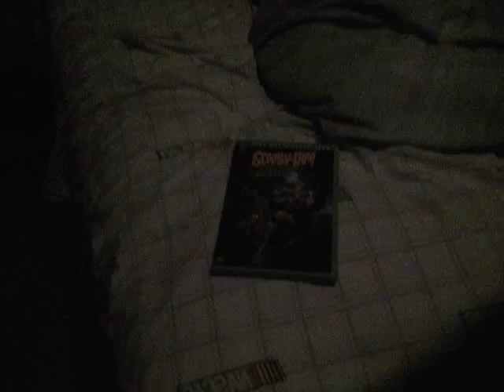Opening to Scooby doo and the loch ness monster 2004 DVD